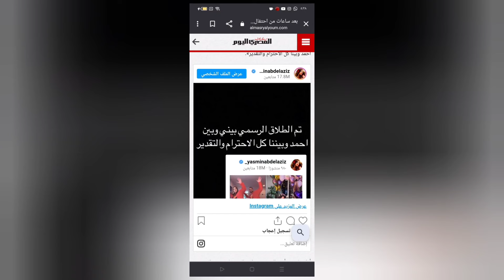ليلي عبداللطيف كلامها صح ..بعد أقل من شهر من تنبؤها بطلاق ياسمين عبد العزيز والعوضي